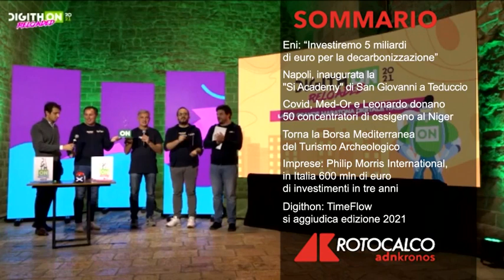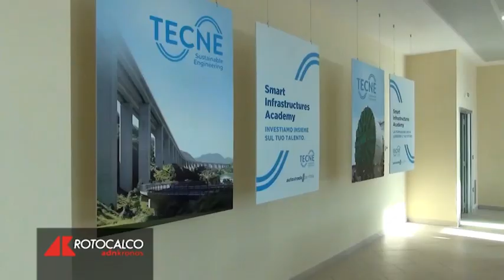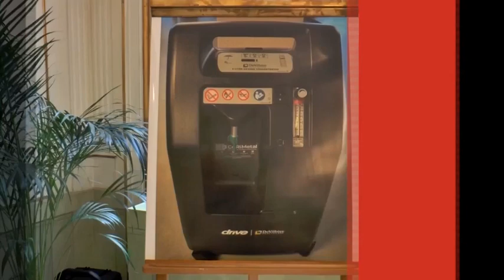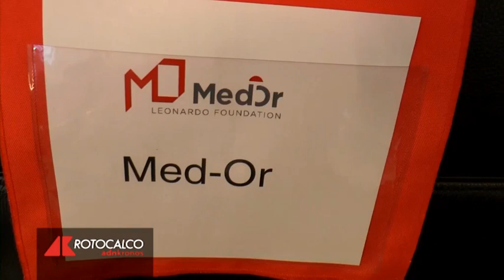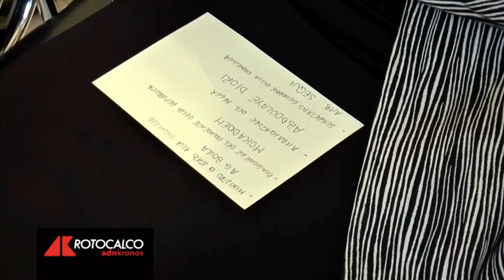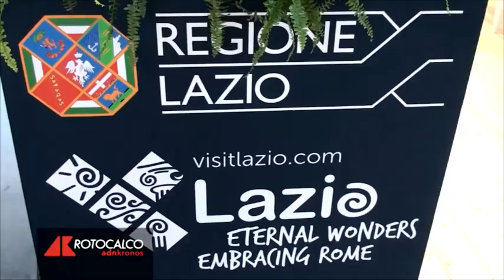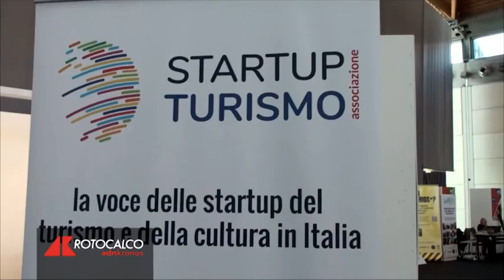Rotocalco n. 44 del 3 novembre 2021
Eni: “Investiremo 5 miliardi di euro per la decarbonizzazione”.

Napoli, inaugurata la "Si Academy" di San Giovanni a Teduccio.

Covid,  Med-Or e Leonardo donano 50 concentratori di ossigeno al Niger.

Torna la Borsa mediterranea del turismo archeologico.

Imprese: Philip Morris International, in Italia 600 mln di euro di investimenti in tre anni.

Digithon: TimeFlow si aggiudica edizione 2021